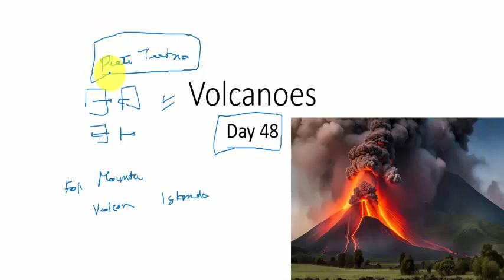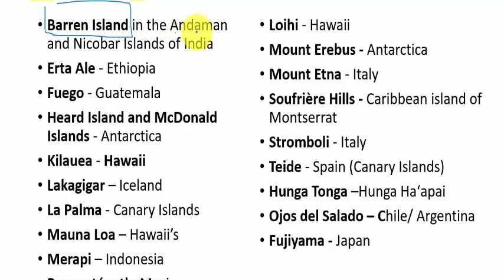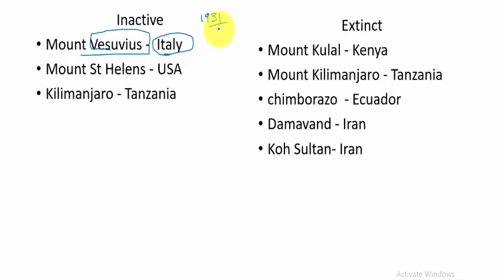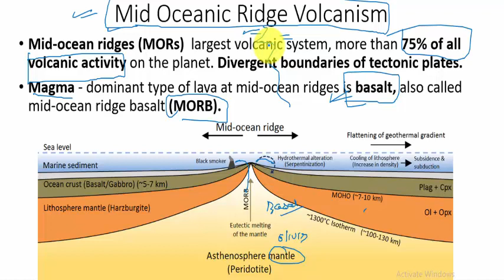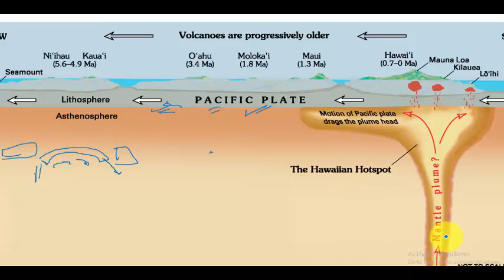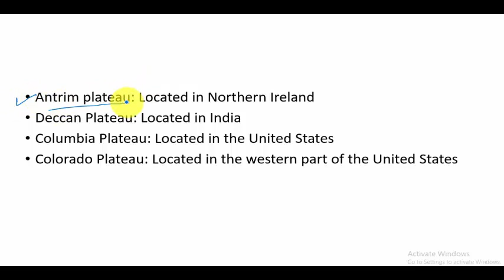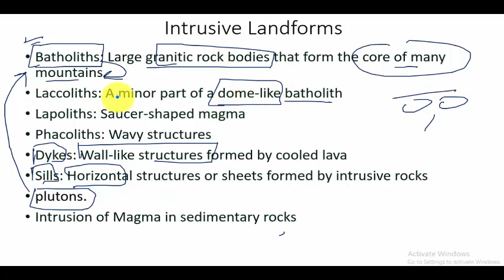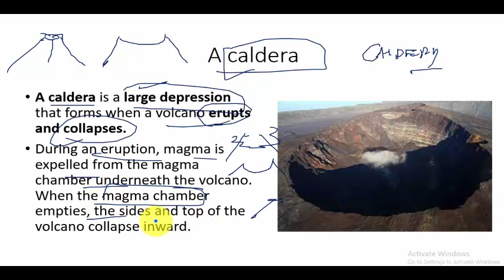Day 48 | UPPCS 2024 | Physical Geography | Volcanism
🌋 Welcome to Day 48 of the UPPCS 2024 Crash Course! Today, we immerse ourselves in the captivating phenomenon of volcanism, exploring the processes, features, and impacts of volcanic activity on Earth's landscapes and ecosystems.

🌋 **Volcanism**: Delve into the dynamic processes occurring beneath the Earth's surface that lead to volcanic eruptions. Explore the formation of magma chambers, volcanic vents, and volcanic conduits, and understand the factors influencing the style and intensity of volcanic eruptions.

🔥 **Types of Volcanoes**: Learn about the different types of volcanoes, including shield volcanoes, stratovolcanoes (composite volcanoes), cinder cone volcanoes, and lava dome volcanoes.

🏞️ **Geographical Distribution**: Explore the geographical distribution of volcanoes around the world, from volcanic hotspots like the Pacific Ring of Fire to intra-plate volcanic regions. Understand how tectonic plate boundaries and geological processes influence the formation and distribution of volcanic features.

Day 48 promises to be an illuminating exploration of volcanism, providing valuable insights into the dynamic processes shaping Earth's landscapes and ecosystems. Let's delve into the fiery world of volcanoes together!